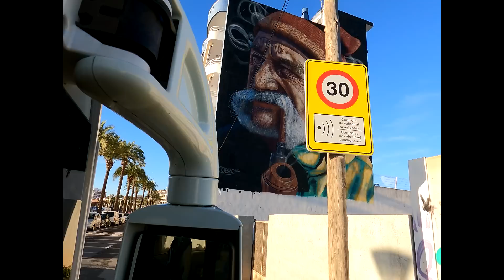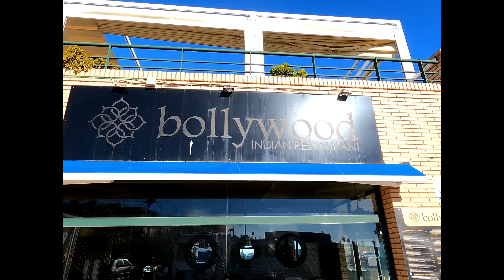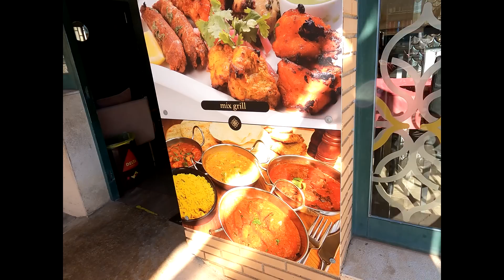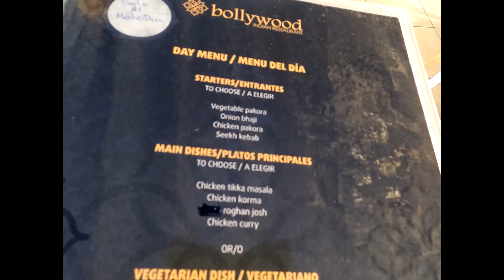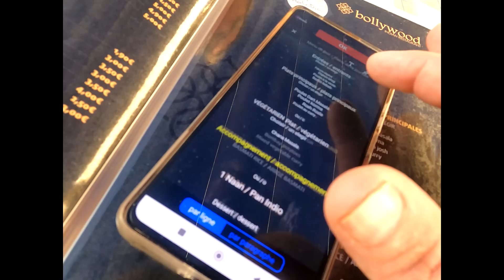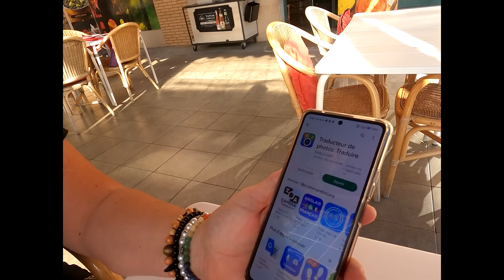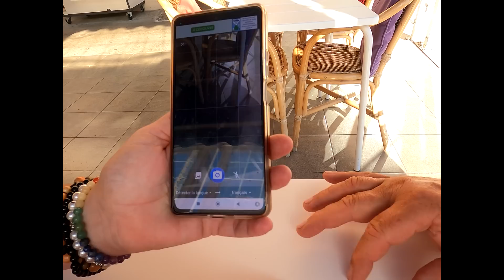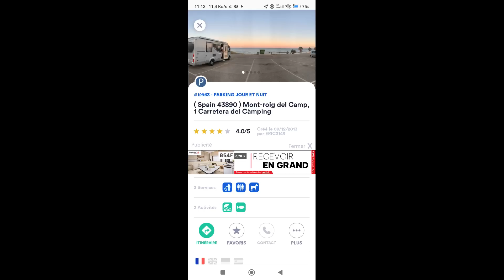# 128 LE REPAS DE NOEL A BOLLYWOOD Nomade van life # camping-car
- repas de NOEL a BOLLYWOOD resto indien pour les FERCHANT
- Sopt MONT ROIG DEL CAMP génial face a la mer
 -Pour les stickers ferchantipote  libre de prix PayPal Lien si dessous
Merci les Ferchantipotes